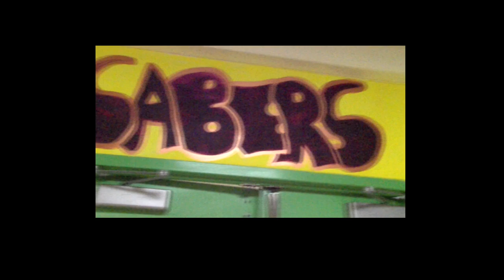Augusta Fells Savage " Happy" Video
This video was from my Advanced Media Production class that I teach.